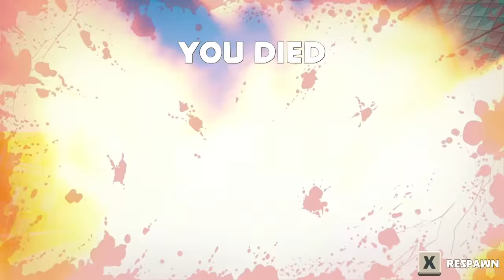Finding This SECRET Was a BAD Idea - Just Die Already Gameplay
We're back on multiplayer messing around in Just Die Already but this time we discovered some secret spots. It was a real challenge to complete some of the puzzles but we got some pretty funny moments from it.

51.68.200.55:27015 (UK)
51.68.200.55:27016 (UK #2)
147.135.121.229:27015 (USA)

-Unturned Server-
Fudgy Gaming | Semi-RP | FudgyRoleplay.com | 24/7
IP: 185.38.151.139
Port: 28265